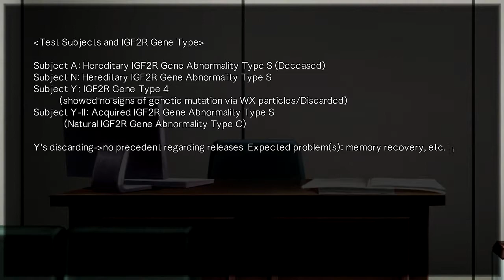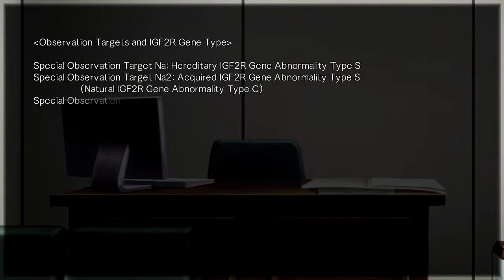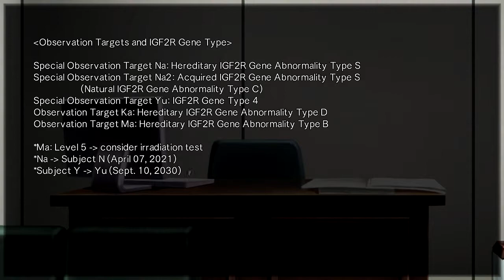Root Double - Before Crime * After Days part 87 | [√C] All Downhill From Here...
What are those flashes?